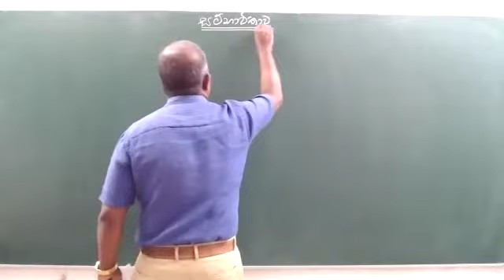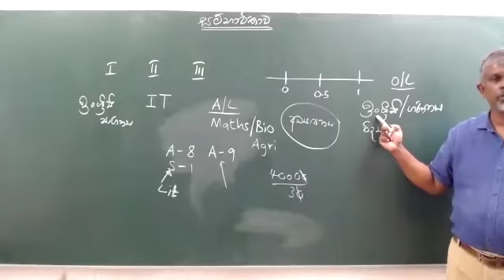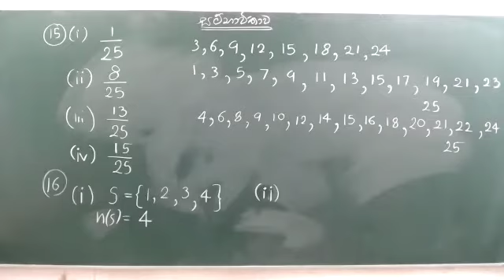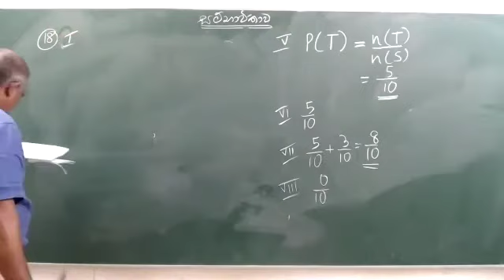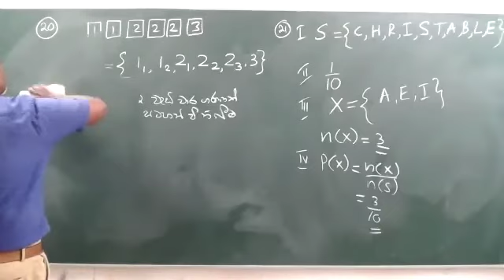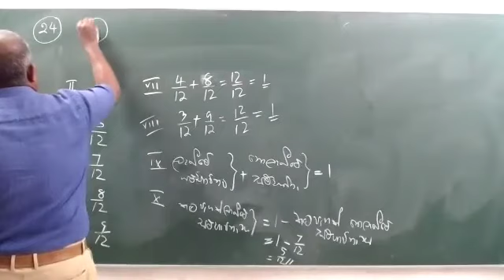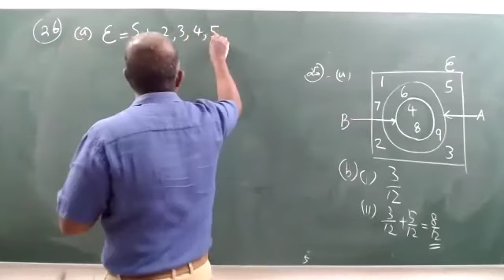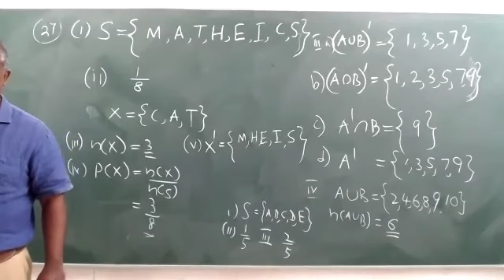9 ශ් රේණිය ගණිතය ඔක්තෝම්බර් 4 වැනි දේශනය සම්බාවිතාව mp4